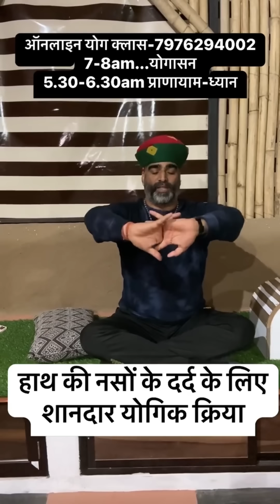घुटनादर्द-गैस में पिंडलियों से नसों को आराम॥कंधे की नसों को तुरंत आराम॥भोजन करने का सही समय